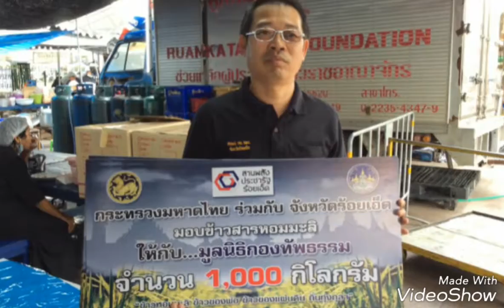สกู๊ป 15ละเอียด